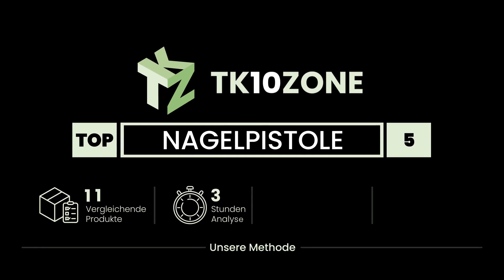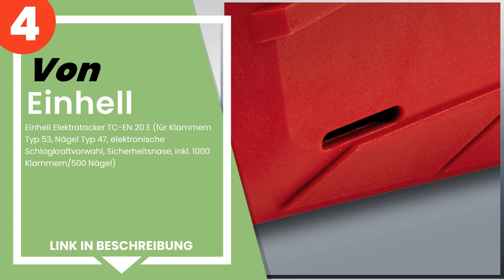Die 5 besten Nagelpistolen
✋ Hier ist die 5 besten nagelpistolen, auf dem Markt verfügbar .

 5) Silverline 675062 Druckluft-Stauchkopfnagler, 32 mm 18 Gauge...

 4) Einhell Elektrotacker TC-EN 20 E (für Klammern Typ 53, Nägel...

 3) Stanley HD Elektrotacker (2,5 m Kabellänge, Soft Grip, Siche...

 2) Brüder Mannesmann Werkzeug M15350 Druckluft-Nagler.

 1) Tacwise Elektrische Nagelpistole 1167 Duo 35 (Euro Code)

Zeitstempel (Timestamps)

00:00 - Einführung
00:08 - 5) Silverline 675062 Druckluft-Stauchkopfnagler, 32 mm 18 Gauge...
00:46 - 4) Einhell Elektrotacker TC-EN 20 E (für Klammern Typ 53, Nägel...
01:31 - 3) Stanley HD Elektrotacker (2,5 m Kabellänge, Soft Grip, Siche...
02:03 - 2) Brüder Mannesmann Werkzeug M15350 Druckluft-Nagler.
02:40 - 1) Tacwise Elektrische Nagelpistole 1167 Duo 35 (Euro Code)